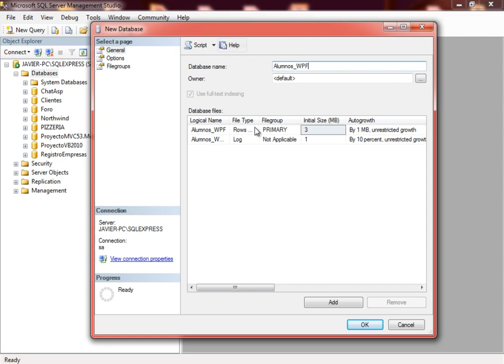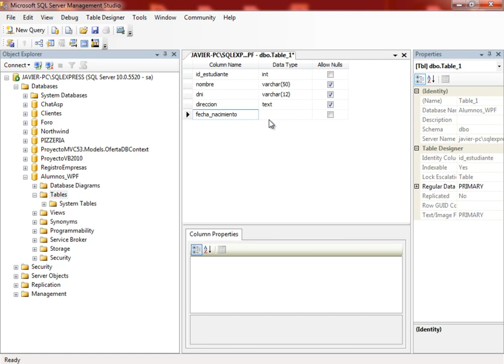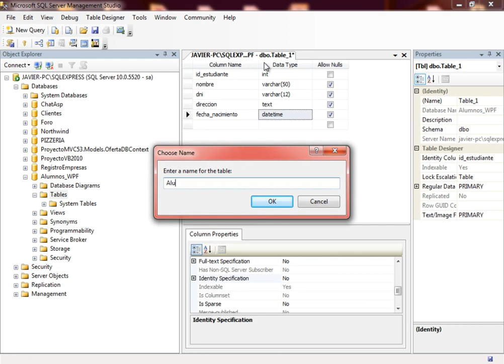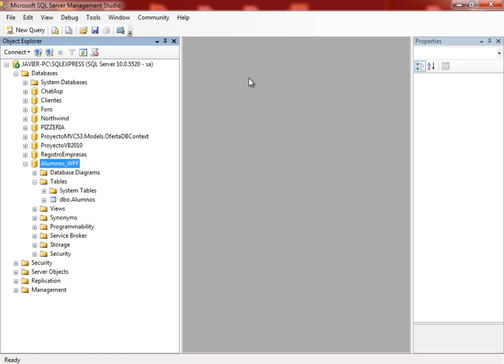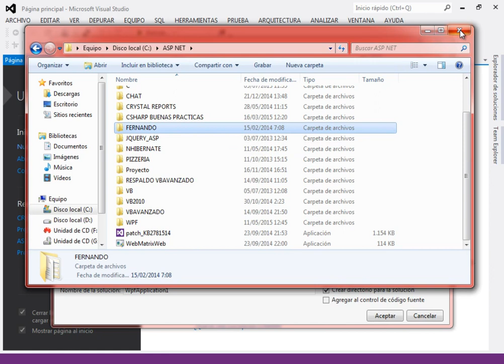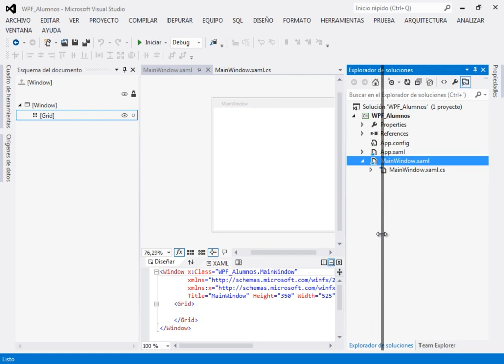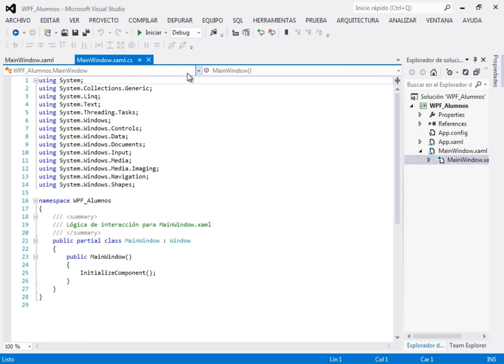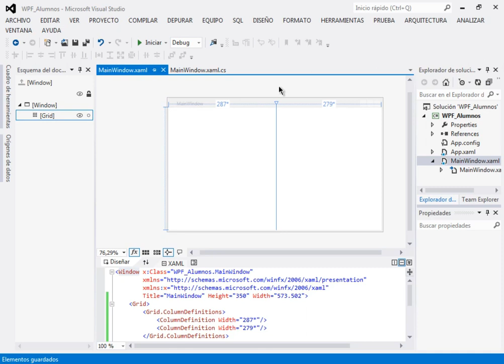(DEMO) CURSO PRACTICO DE WPF CON SQL SERVER - VIDEO 01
Creación de nuestra tabla de trabajo en Sql Server. Creamos desde el Visual Studio 2012, nuestro proyecto WPF usando lenguaje C#. Familiarizarnos con el entorno de desarrollo.